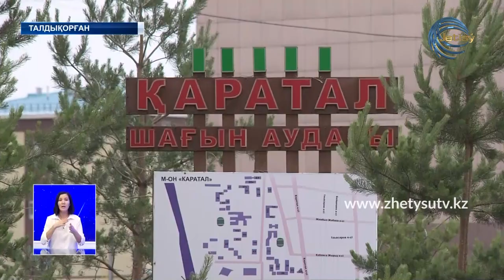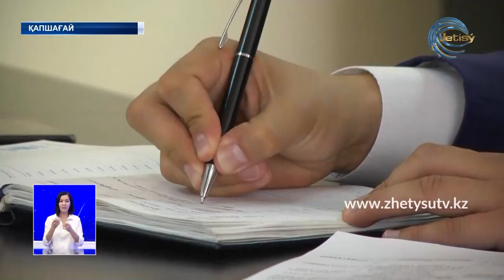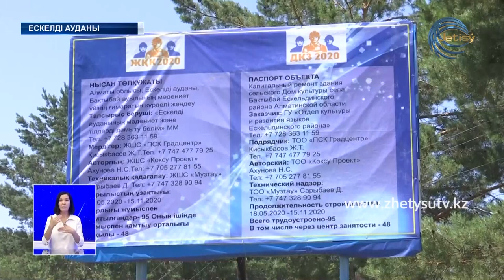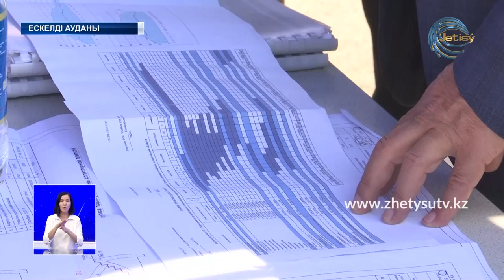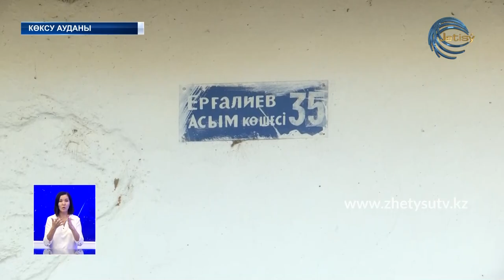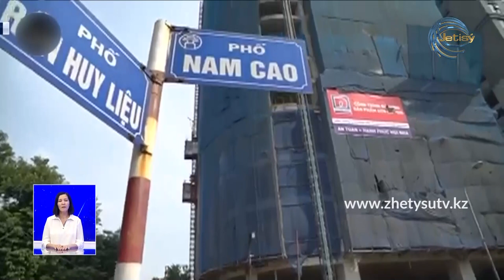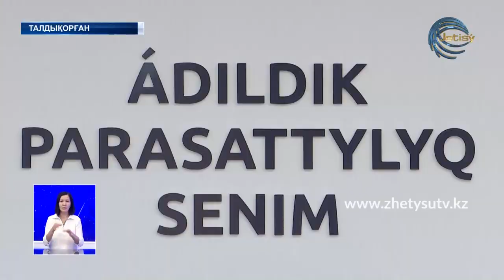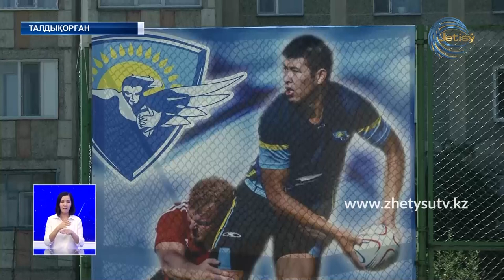ЖЕТІСУ ЖАҢАЛЫҚТАРЫ (11.06.20) ТОЛЫҚ ШЫҒАРЫЛЫМ